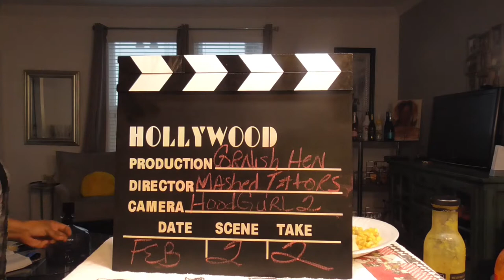Cornish Hens & Garlic mashed potatoes &corn. 饮食表演 Come and letz eat!